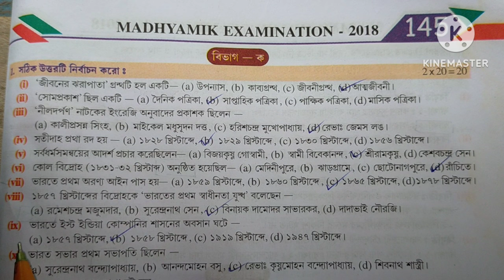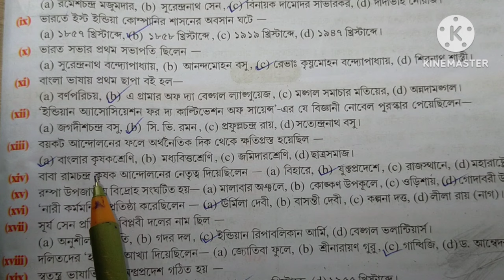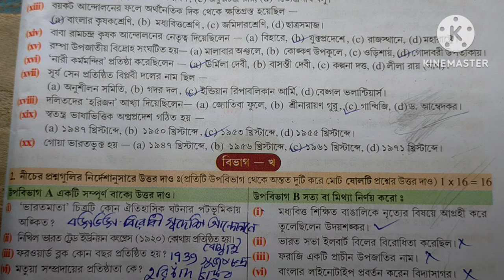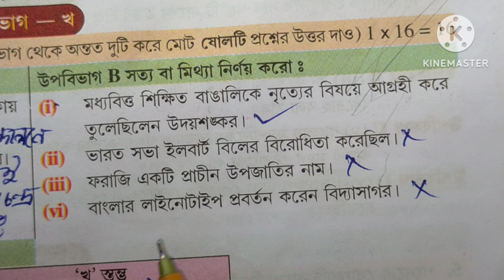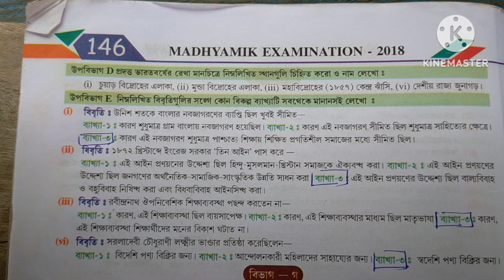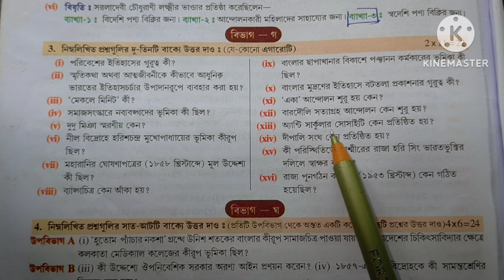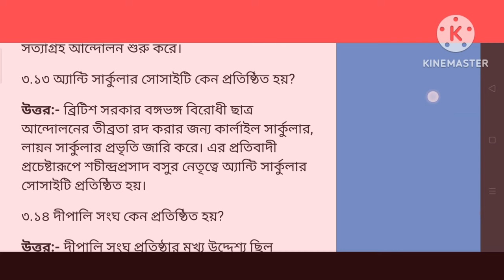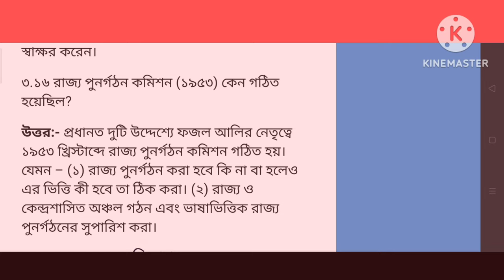2018 Madhyamik History question with answer Class 10 // 2018 মাধ্যমিক ইতিহাস প্রশ্ন উত্তর সমাধান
মাধ্যমিক ইতিহাস ম্যাপ পয়েন্টিং

2019 Madhyamik History question with answer Class 10 // 2019 মাধ্যমিক ইতিহাস প্রশ্ন উত্তর সমাধান

2019 Madhyamik History question with answer Class 10 // 2019 মাধ্যমিক ইতিহাস প্রশ্ন উত্তর সমাধান

2019 Madhyamik History question with answer Class 10 // 2019 মাধ্যমিক ইতিহাস প্রশ্ন উত্তর সমাধান

2019 Madhyamik History question with answer Class 10 // 2019 মাধ্যমিক ইতিহাস প্রশ্ন উত্তর সমাধান